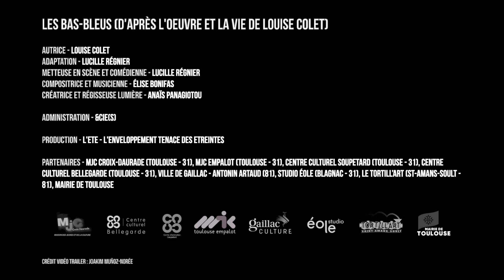Cie L'ETE - Les Bas-Bleus - trailer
PREMIERE LE 27 JANVIER 2023 - CENTRE CULTUREL SOUPETARD
14h et 19h

Les Bas-Bleus (d’après l’oeuvre et la vie de Louise Colet)

Hommage contemporain à la poétesse Louise Colet, qui écrivit dans l’ombre de ses amants Gustave Flaubert et Alfred de Musset. Une réécriture poétique, musicale et contemporaine pour sortir sa poésie de l’ombre.

*bas-bleu, n.m. : femme d'une pédanterie ridicule, qui a des prétentions littéraires. (Larousse en ligne)

Autrice : Louise Colet
Adaptation : Lucille Régnier
Metteuse en scène et comédienne : Lucille Régnier
Compositrice et musicienne : Élise Bonifas
Créatrice et régisseuse lumière : Anaïs Panagiotou
Administration : &Cie(s)
Production : L'ETE - L'Enveloppement Tenace des Etreintes
Partenaires : MJC Croix-Daurade (Toulouse - 31), MJC Empalot (Toulouse - 31), Centre Culturel Soupetard (Toulouse - 31), Centre Culturel Bellegarde (Toulouse - 31), Ville de Gaillac - Antonin Artaud (81), Studio Éole (Blagnac - 31), Le Tortill’Art (St-Amans-Soult - 81)

Mise en garde spécifique : effets stroboscopiques, évocation de VSS

Facebook : L’ETE - L’Enveloppement Tenace de Etreintes